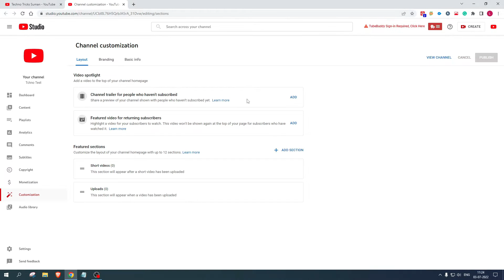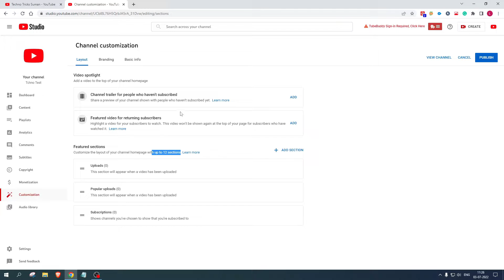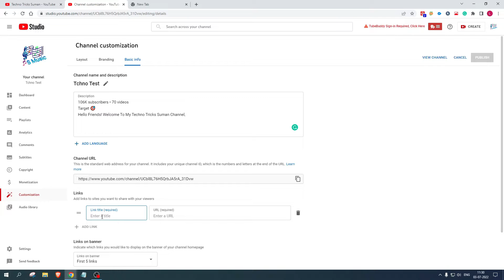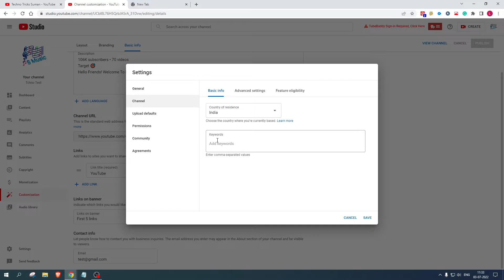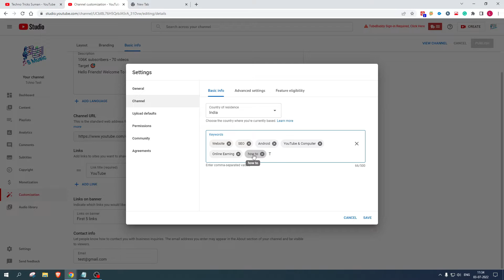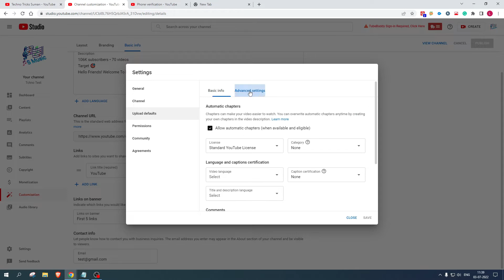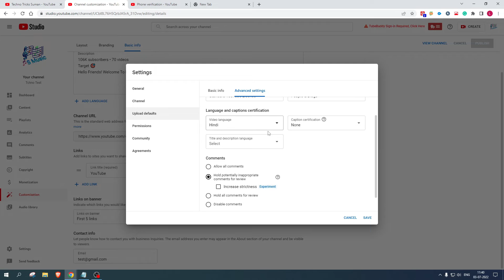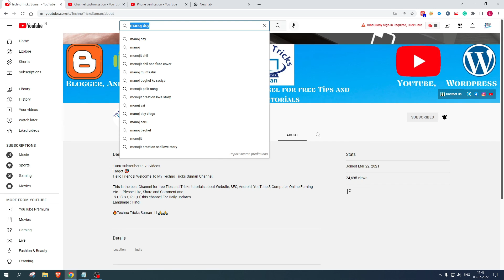YouTube Setting Kaise Kare 2022 (A to Z) - Apne Youtube Channel Homepage Setting Kaise Kare 2022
Iss video me mein aapko Apne Youtube Channel Ki Setting Kaise Kare 2022 me too agar aapka YouTube Channel hai to iss video ko jarur dekhe aur janiye YouTube ki saari All A to Z Secret settings ke bare me.

I hope you enjoy this video. If you have any questions comments now.

👉⚡Fast Hosting
✅ (Cheap) GoViralHost :
✅Best Cheap Web Hosting With Premium GPL Plugin and Theme
☐ Liked?